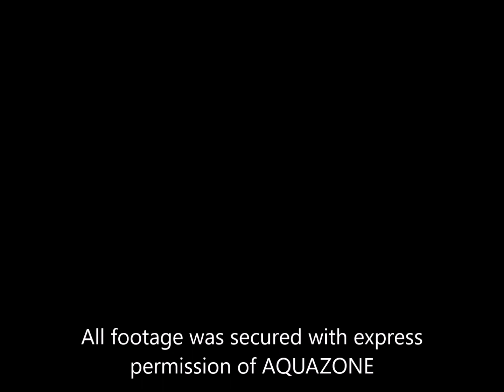Aquazone Opening Day 11112016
Aquazone at Yarrawonga is now open.  Now the sun is shining it's time to get wet people's.  Great initiative from Yarrawonga to secure a facility such as this for our region.  Going to be a BLAST this summer.